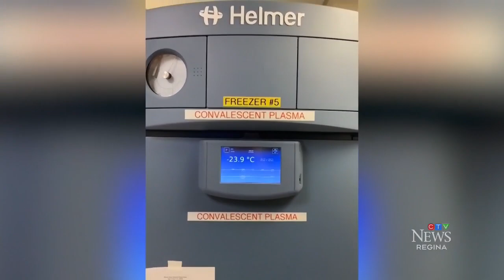Researchers using blood plasma with antibodies to treat COVID-19 patients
A Saskatchewan patient is participating in a COVID-19 treatment clinical trial. Marc Smith explains.